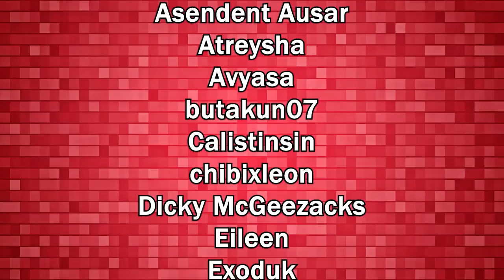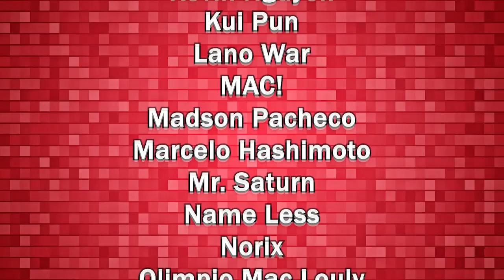Wastelands War Bertrand, Stage 5 Guide (Thyme's Showcase) - Romancing SaGa Re;UniverSe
Wastelands: Bertrand is still one of the hardest challenges in Re;UniverSe, but now a new style can help clear it with a defensive build, and the style is Thyme, today's video is a showcase of his abilities